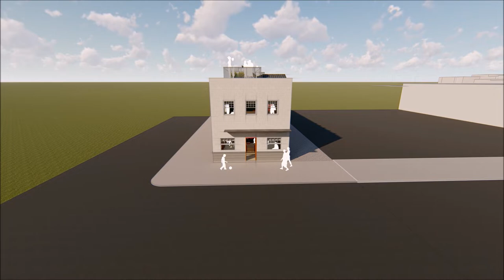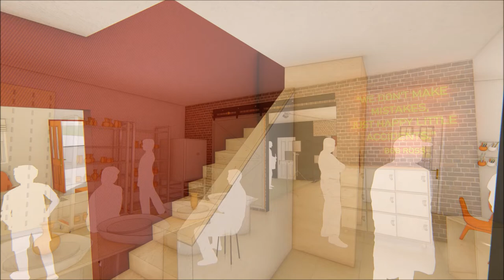Common Ground - Creston Community Arts Center - Creston IA - 2019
Conceptual design for the renovation of the former Huff Bakery on the intersection of Adams and Division streets in Creston's Uptown. The building holds a significant anchor in the town's Creative Corridor plan. Currently, the building showcases a pop art mural on the east side and smaller murals in its windows painted by the town's high school art students.

Our purpose is to transform this space into a new Arts Center for the community.